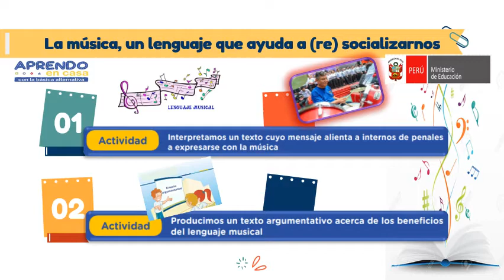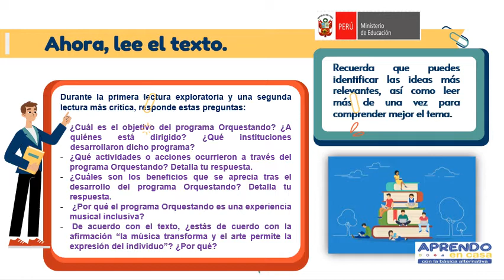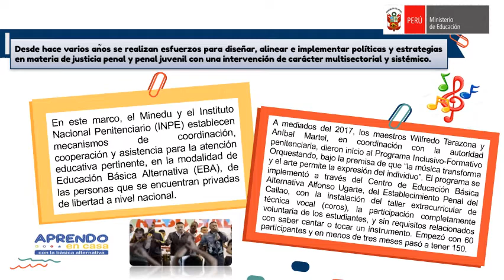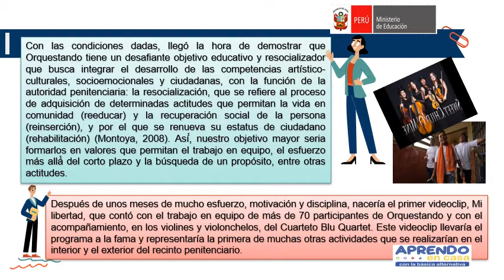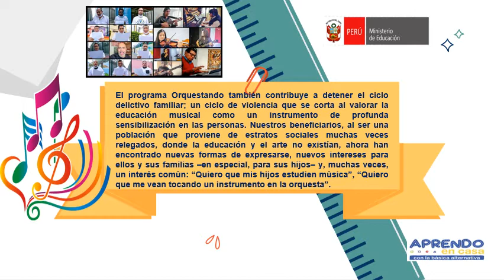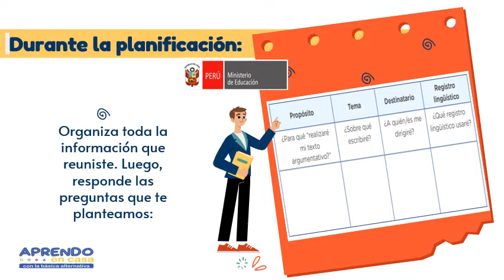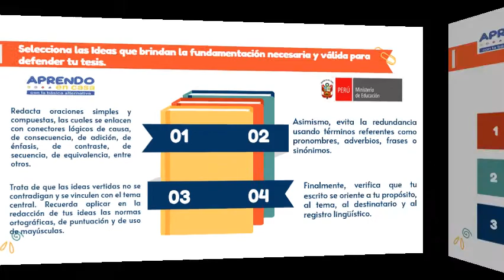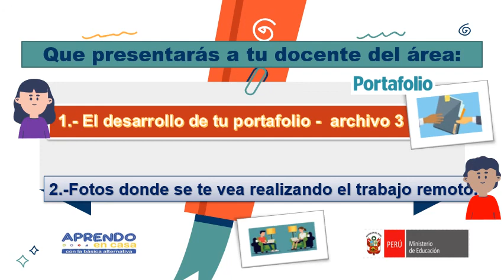LA MÚSICA, UN LENGUAJE QUE AYUDA A (RE) SOCIALIZARNOS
APRENDO EN CASA - EDUCACIÓN BÁSICA ALTERNATIVA - CICLO AVANZADO
ÁREA: COMUNICACIÓN